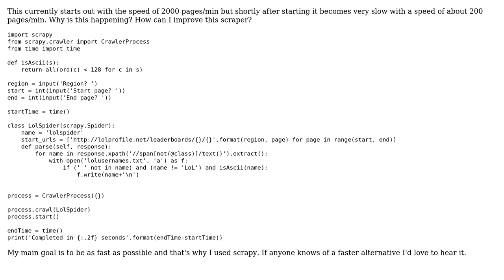Scrapy Username Spider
With thanks & praise to God, and with thanks to the many people who have made this project possible! | Content (except music & images) licensed under CC BY-SA | Music | Images & others | With thanks to user Jamal user edsheeran user alecxe and the Stack Exchange Network Trademarks are property of their respective owners. You are responsible for your own actions.